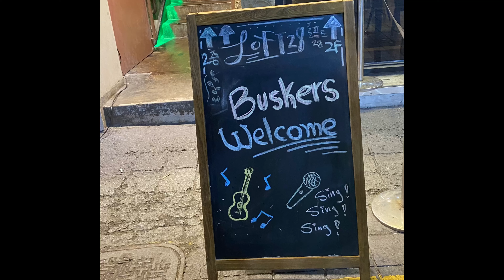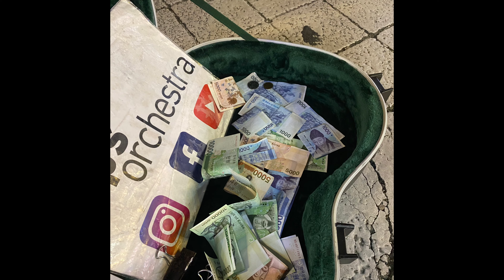Il mio viaggio in Corea - DIARIO DI UN ARTISTA DI STRADA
Nuovo vlog sul mio viaggio in Corea del Sud.
Fatemi sapere nei commenti se vi piace questo format!
Novembre 2022

I miei meravigliosi amici busker

Amazon Music